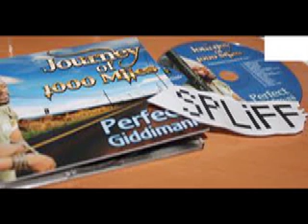PERFECT GIDDIMANI 'Coming Home'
Taken from the album 'journey of 1000 miles'.
DYNASTY/VP.